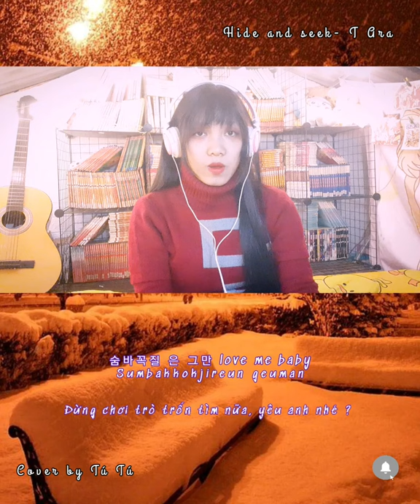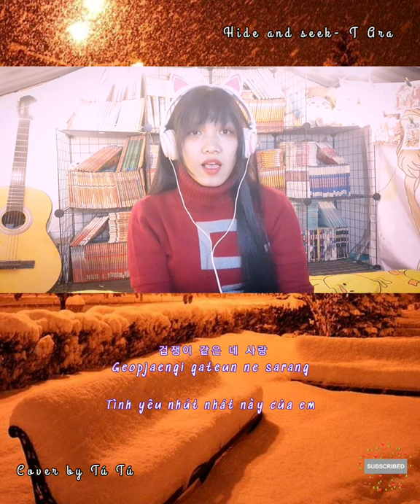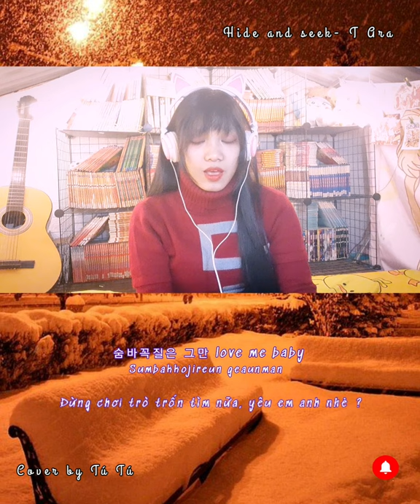Cover: Hide and seek- T Ara/ by Tú Tú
Bạn ơi Noel lạnh gần kề. Bao nhiêu lớp áo cũng không bằng love diu :3
Song: T-ARA 티아라 - "Hide & seek [숨바꼭질]" M/V

Lyrics:
꼭 꼭 숨겨서 못 찾겠다 네 마음
Em chẳng tài nào tìm được trái tim luôn chôn dấu nơi anh
꼭 꼭 숨어서 알 수 없는 네 마음
Anh dấu con tim mình đi làm em chẳng hề hay biết
왜 웃기만 할까 너도 나와 같을까
Tại sao anh chỉ mãi mỉm cười, liệu anh có cảm thấy như em không ?

꼭 꼭 감춰서 내 마음을 흔들까
Trái tim dấu kín của anh khiến em rung động sao
꼭 꼭 숨겨서 애태우기만 할까
Cớ sao em cứ mãi lo âu như thế ?
알면서 모른 척네 맘 숨기는 거야
Em cứ giả vờ không biết, những cảm xúc anh đang dấu kín

사랑 하고 싶어 너와 하고 싶어
Em cũng muốn được yêu, muốn được ở bên anh
가슴 깊은 곳에 꼭 꼭 숨어있는
Muốn có được trái tim ẩn sâu trong anh
겁쟁이 같은 네 사랑
Tình yêu nhút nhát này của em

미치게 만들어 날 웃게 만들어
Khiến em phát điên, làm em muốn mỉm cười
아플까 두려운 걸까
Liệu nó sẽ làm tổn thương em, khiến em sợ hãi ?
말도 못하는 거니
Anh không thể nói ra lòng mình sao
man tô môs ha nưn ko ni
숨바꼭질은 그만
sum ba côck chi rưn cư man
Đừng chơi trò trốn tìm nữa
Love me babe
Yêu em anh nhé

가슴이 먹먹눈물이 뚝뚝
Thật bối rối làm sao, lên em không ngừng rơi
왜이리 내 마음을헷갈리게 하는 걸까
Sao em lại cảm thấy vậy chứ ? Là em đang bối rối sao ?
나 혼자 기대를 하고 나 혼자 사랑을 하고
Em chờ đợi trong cô đơn, rồi lại đơn phương một mình
시간이 흘러갈수록 커져만 가는 사랑이 아파
Thời gian cứ thế trôi đi, và tình yêu này
càng khiến em thêm đau đớn

잡힐 듯 말 듯 또 도망가 그렇게 숨어만 있니
Anh cứ thế chạy trốn như tưởng mình sẽ bị bắt vậy
Anh cứ lẩn trốn vậy sao ?

남자답게 그만 말을 해봐 나를 사랑한다고
Bày tỏ một vài điều như một người đàn ông xem nào
Nói rằng anh yêu em

오늘도 주륵 주륵 가슴에 남은 얼룩
Hôm nay lại một lần nữa nước mắt em tuôn rơi
Trái tim em lại bị tổn thương
매일 너 때문에 난 가슴앓이 하는 나를 알까
Ngày qua ngày, con tim em vì anh mà đau đớn khôn nguôi
사랑에 빠지게 하고
Khiến em rơi vào lưới tình với anh
이런 날 모른 척 하고
Rồi lại vờ như anh không hề hay biết
아파 아파 매일 난
Ngày nào tim em cũng đau nhói